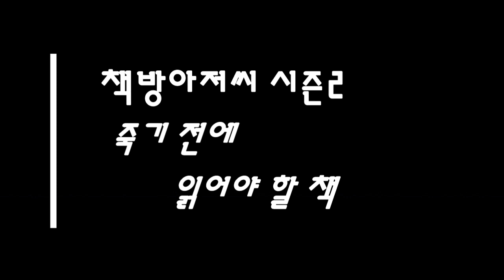도덕경 5 | 도(道)경 | 노자 | 도(道)는 모든 것을 그러함에 맡긴다 | 책방아저씨 시즌 2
노자 | 도덕경 5 | 도(道)경

"사람은 땅을 본받고, 땅은 하늘을 본받으며, 하늘은 도(道)를 본받고, 도(道)는 모든 것을 저절로 그러함에 맡긴다."